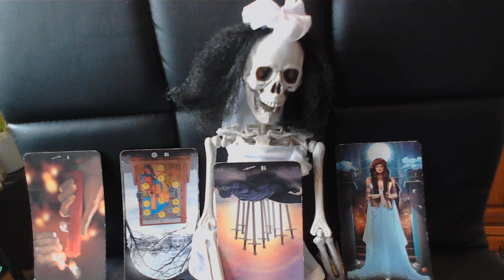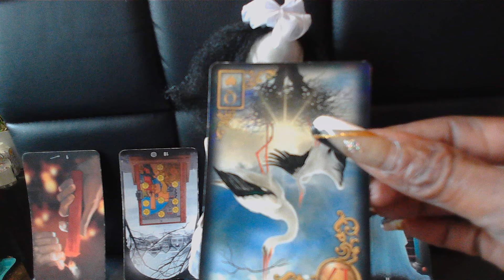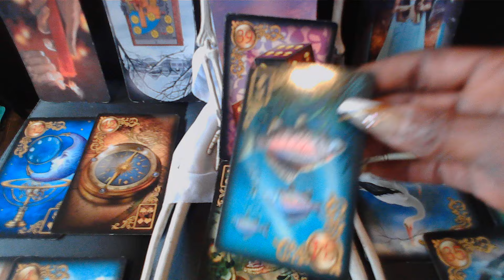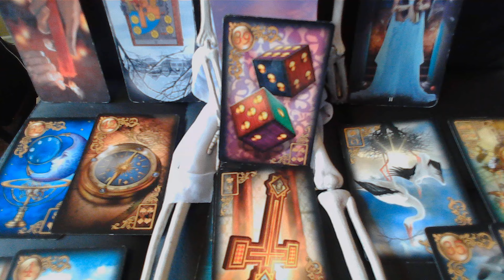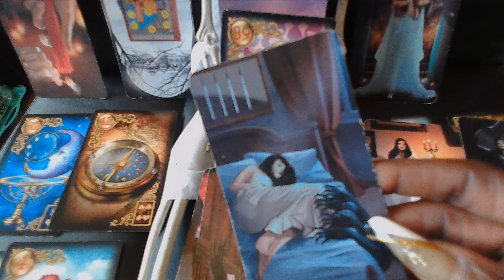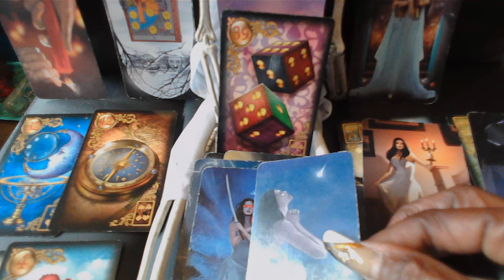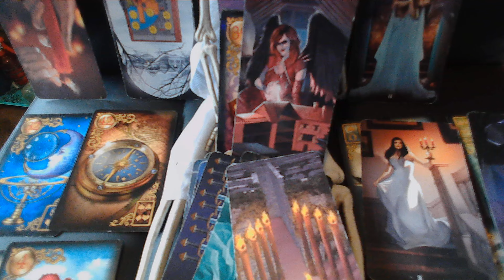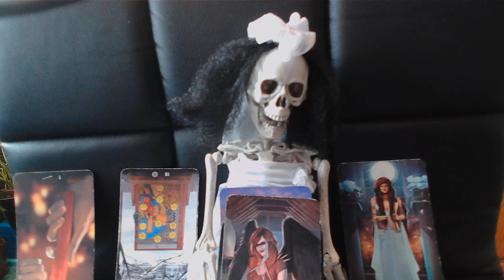🤣😂😭KARMIC BOUGHT A WEDDING DRESS AND GOT JILTED. HER SPELLWORK BACKFIRED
If you're interested in purchasing a Spiritual Protection Package for $44.44 Healing /Protection Candle $15
Thank you in advance. 🥰🥰
Aunty!